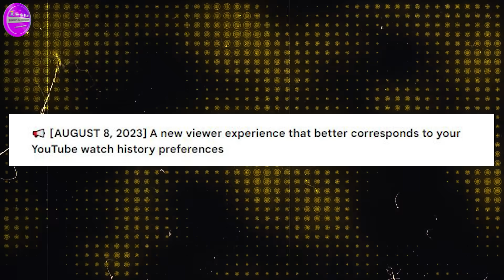YouTube Algorithm New Update 2023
About this Video- Dosto Aaj Ki Is Video me Maine Aapko YouTube Algorithm Ek New Update Ke Bare Me Bataya Hai Ummeed Hai Aapko Ye Video Bahut Hi Jyada Pasand Aayegi Thank You So Much.